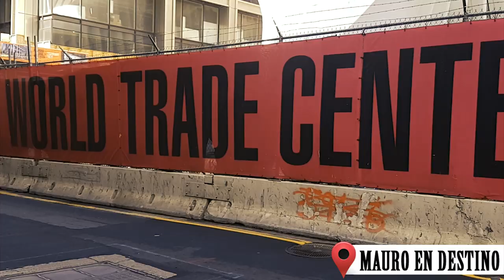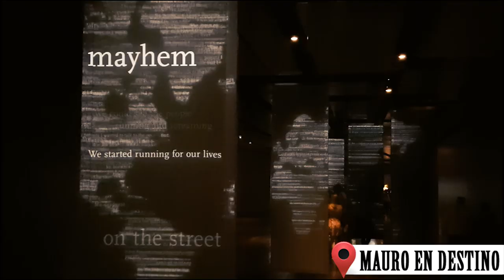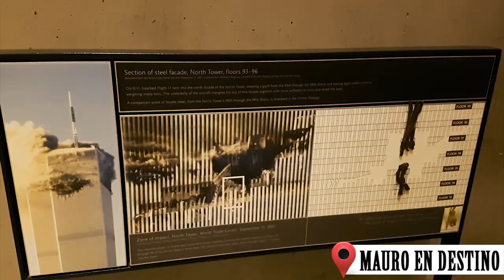Memorial 9/11 - Museo - NYC - Mauro en Destino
En el capitulo de hoy Mauro se mete en la historia del 9/11 en el memorial. Un lugar cargado de realidad que te hace revivir la tragedia mas importante de la historia moderna de los Estados Unidos